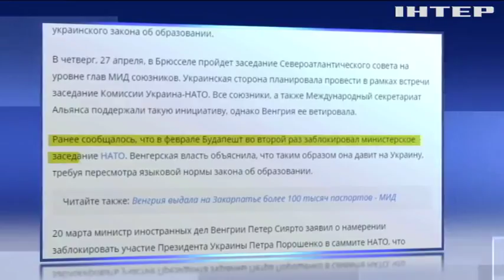Угорщина вимагає від України переглянути закон про освіту